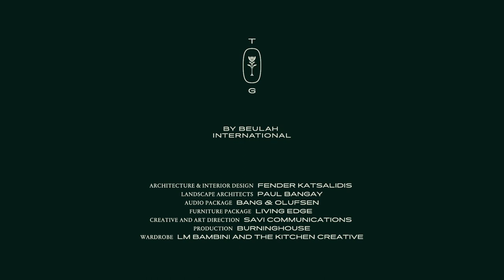The Grounds of Kew - 4 "You might want to get in before it's all gone"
"You might want to get in before it's all gone"

As the ladies retire for the evening, Marcus and Philip are left to discuss The Grounds of Kew. Jonathan bought last week. Will Marcus miss out?